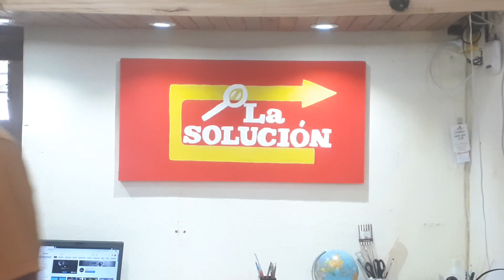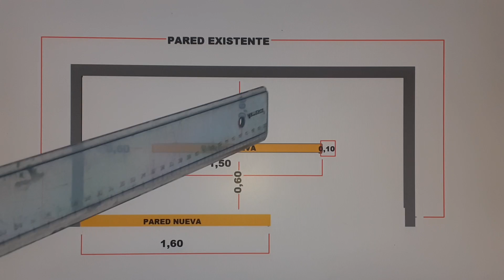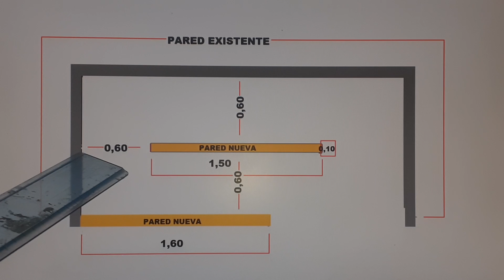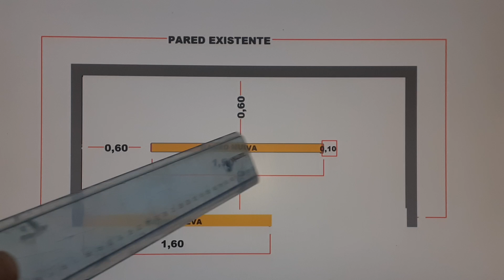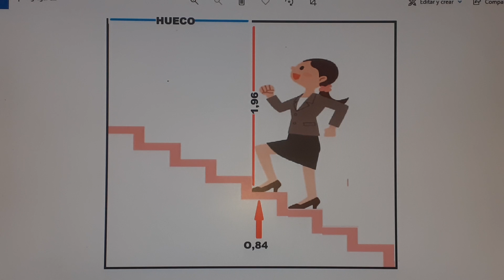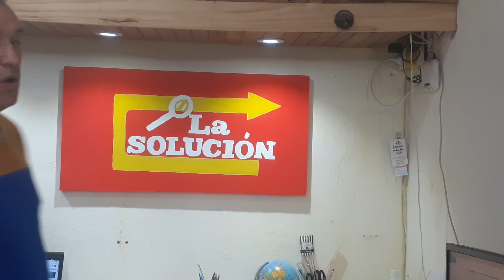ESCALERA EN U CON 1 PLACAD DEBAJO